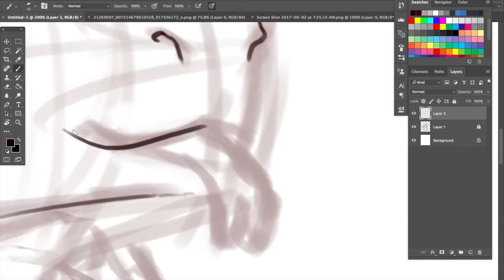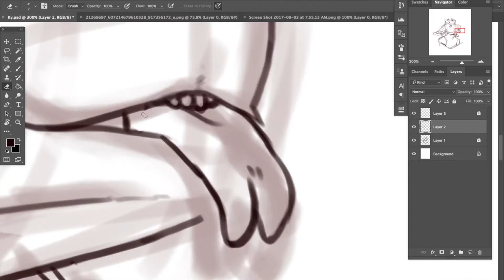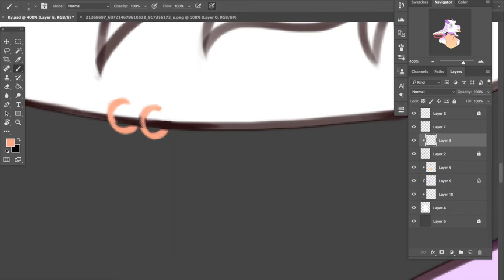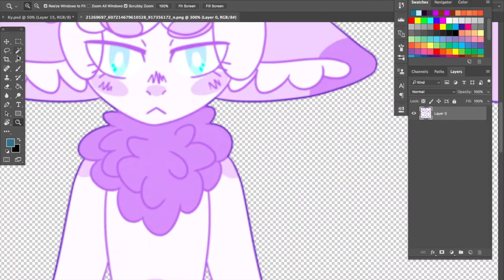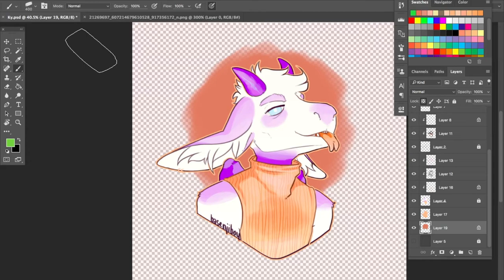Speedpaint | Kyohei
Owed work for @Daziis on DeviantArt

1.5 hours in Photoshop CC, recorded with Quicktime Player

Character (Kyohei) belongs to @Daziis on DeviantArt